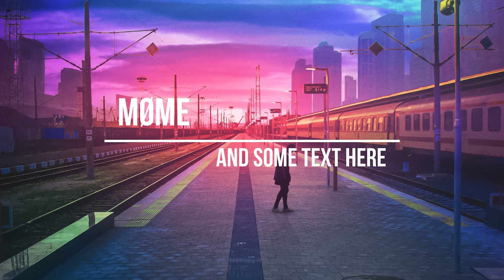Møme - Sail Away (feat. Ricky Ducati)